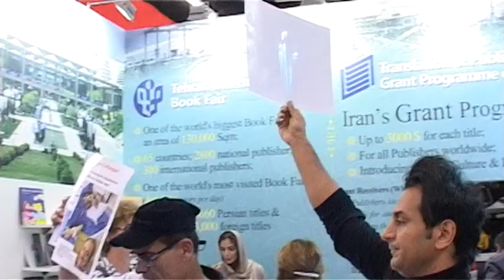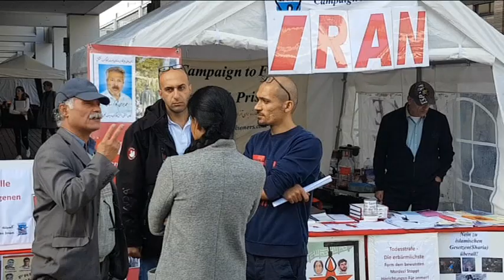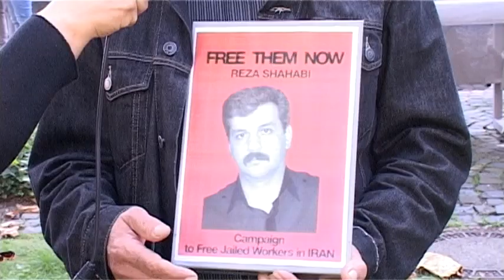اعتراض به حضور ج ا ایران در نمایشگاه کتاب فرانکفورت 2017